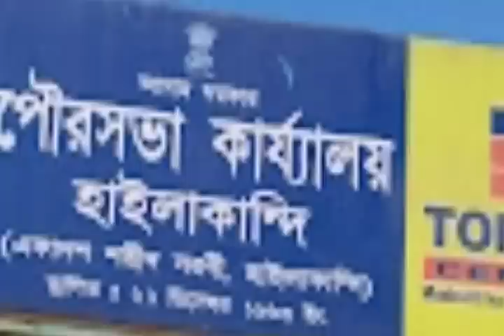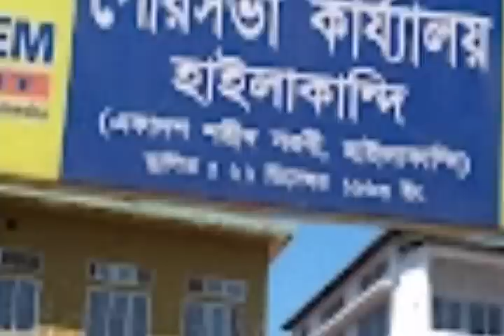মুখ্যমন্ত্রী আবাস প্রকল্প l সম্পূর্ণ করার সময়সীমা l মিয়ার দখলে l মিয়া-অসমীয়া l Barak Breaking